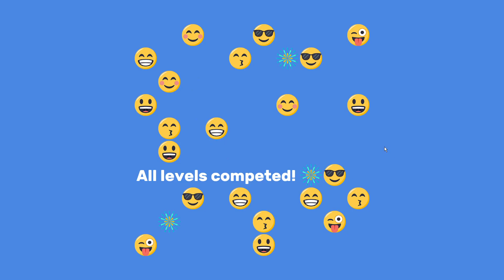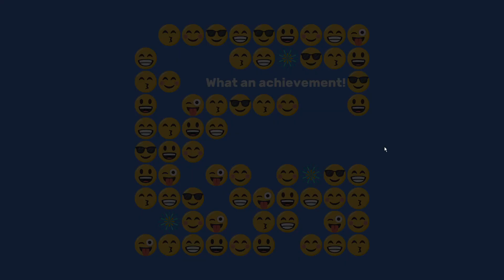로지카 이모티카[Logica Emotica]